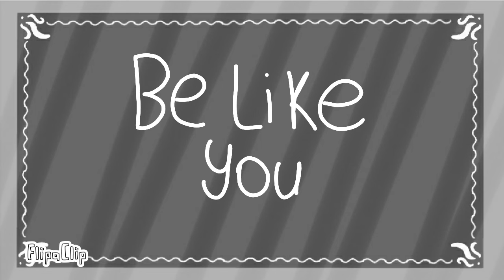be like you meme (flash warning)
I never thought I get this far thank you so much!